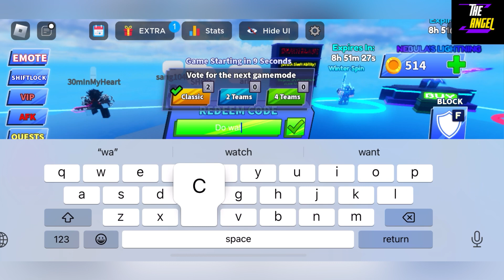CHRISTMAS DAY! ROBLOX BLADE BALL CODES DECEMBER 2023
Welcome Guys

Finally new and working codes are here, watch it full and grab all new and wokring codes waiting for all of you.

Thanks